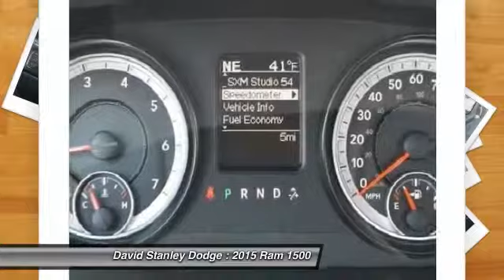2015 Ram 1500 David Stanley Dodge P27196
2015 Ram 1500 Tradesman

2D Standard Cab, 3.6L V6 24V VVT, Automatic, and RWD. Nice truck! STOP! Read this! Just think of all the work you can get done once you are driving away in this hard-working 2015 Dodge Ram 1500. This stout truck can pull its own weight...and then some. Congrats. You've just hit payload pay dirt.